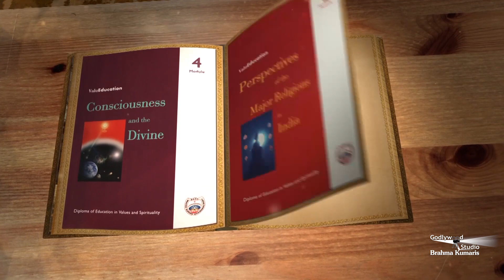Courses in Values & Spirituality | Ep 40 | Brahma kumaris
Courses in Values & Spirituality is a series, which covering   the contents of all 8 modules of the text books of Values, Education & Spirituality prepared by the Brahma Kumaris University

Organizer: Brahmakumaris